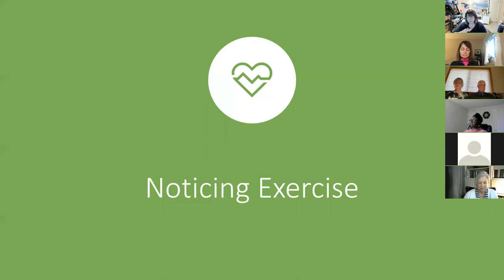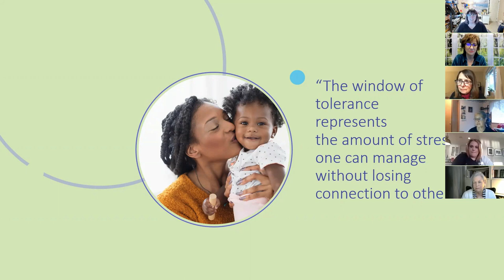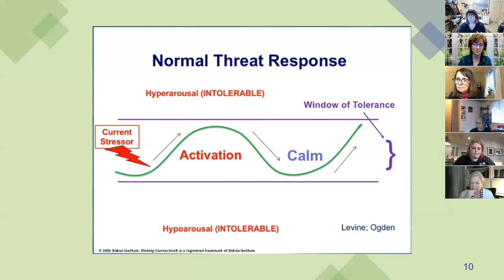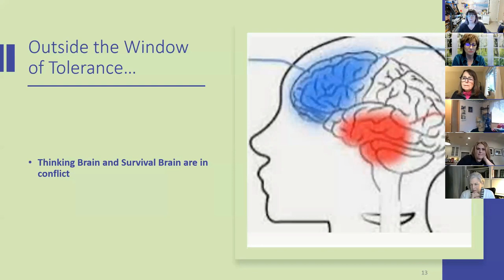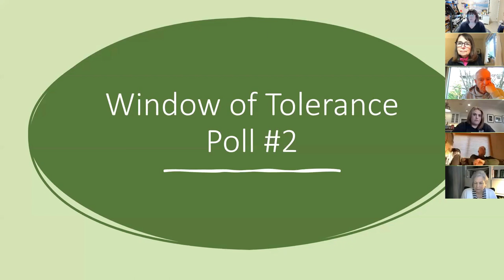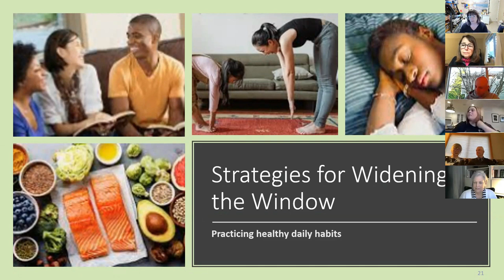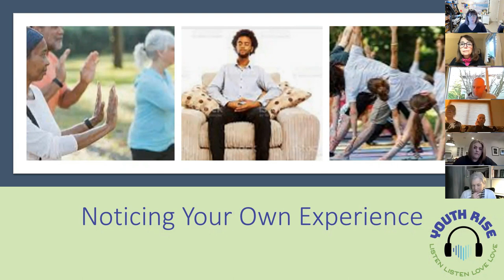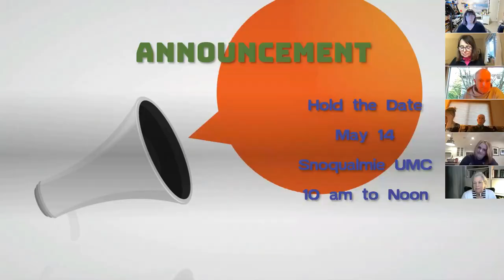Mentor Training: Trauma Informed Care II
Training on trauma informed care with a focus on the "window of tolerance."

If you want to read about window of tolerance, here is a link--I didn't use it in my content creation, but it may help!